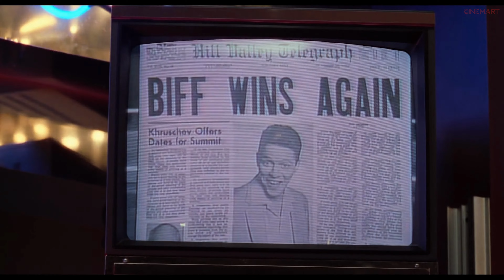BACK TO THE FUTURE Part II (1989) | How Biff ruined Hill Valley 4K UHD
Description: Marty walks into a different Hill Valley and learns how Biff turned his town into that awful place.

➡︎ The Film Story:
Time-traveling duo Marty McFly (Michael J. Fox) and Dr. Emmett Brown (Christopher Lloyd) return from saving Marty's future son from disaster, only to discover their own time transformed. In this nightmarish version of Hill Valley, Marty's father has been murdered and Biff Tannen, Marty's nemesis, has profited. After uncovering the secret to Biff's success -- a sports almanac from the future -- Marty and the Doc embark on a quest to repair the space-time continuum.

Cast: Michael J. Fox, Christopher Lloyd, Lea Thompson, Elisabeth Shue, Billy Zane, Flea and Thomas F. Wilson.
Written by: Robert Zemeckis and Bob Gale

We ❤️  🎥 🍿🎬 🎞